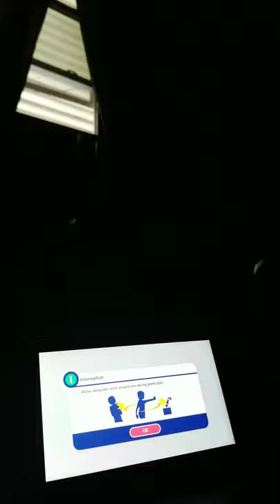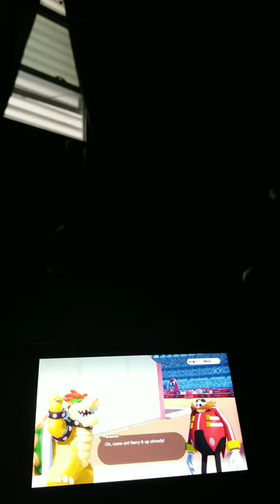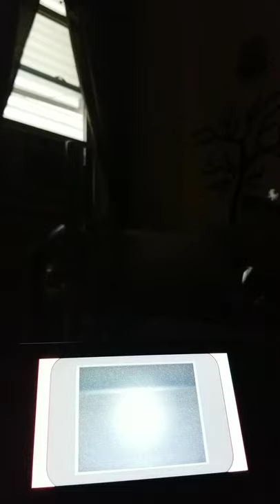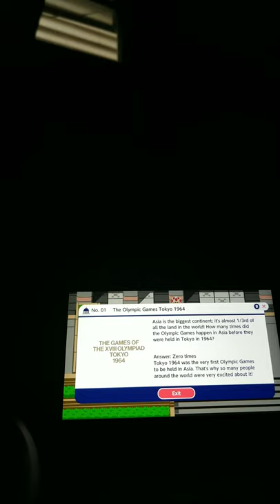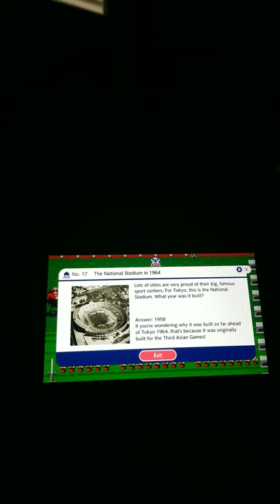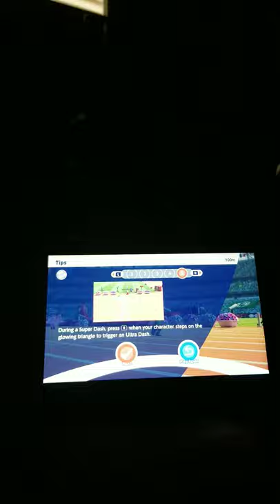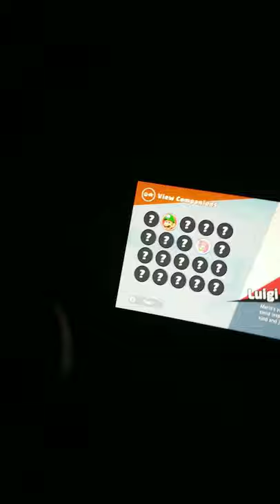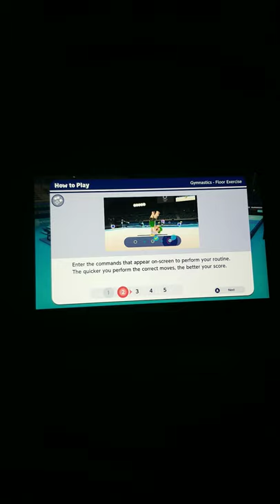Sonic and mario olymic